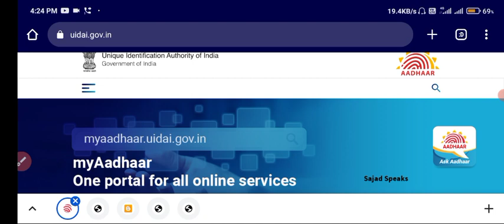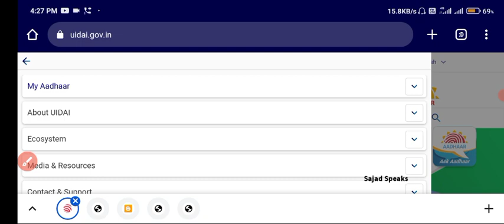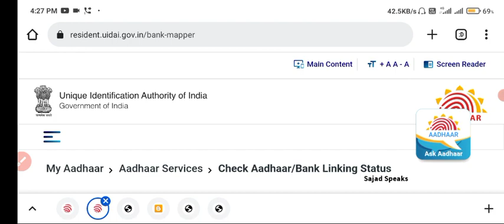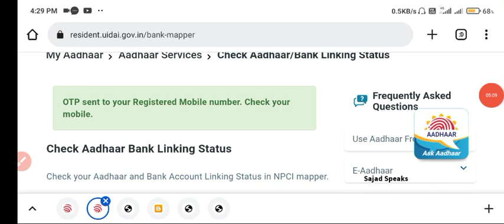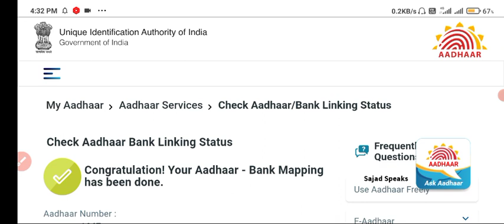PMSSS 2022 Important Information Aadhar Linking Check And Link Aadhar